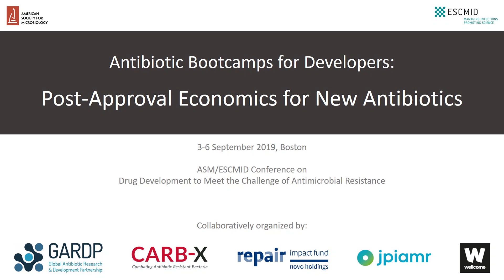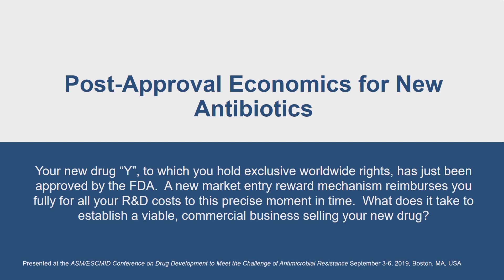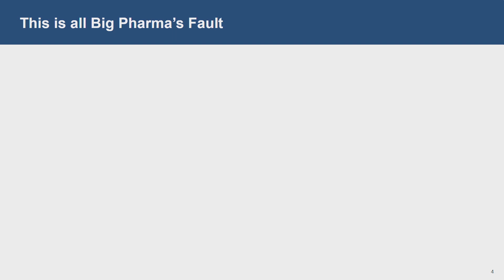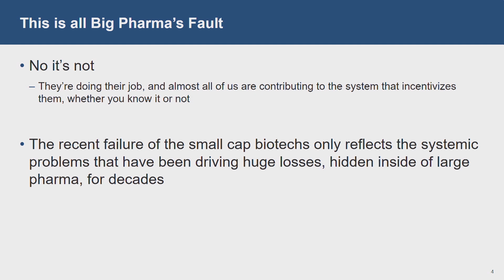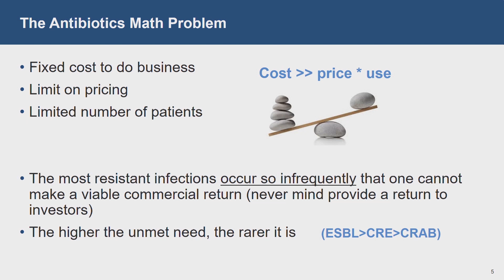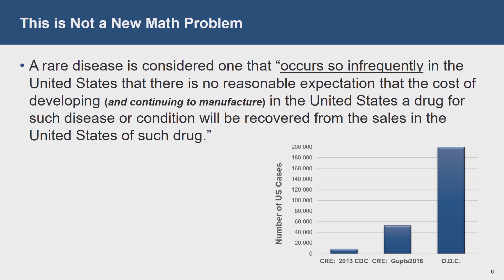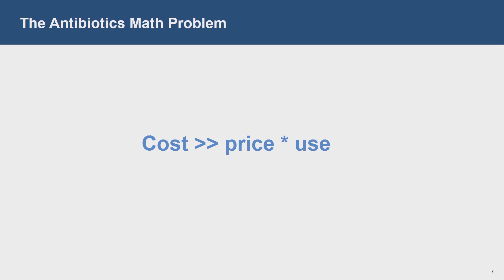Bootcamp Post-Approval Economics for New Antibiotics: Introduction & Background (ASM/ESCMID 2019)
Recording of 'Bootcamp 2: Post-Approval Economics for New Antibiotics' at the ASM/ESCMID Conference on Drug Development to Meet the Challenge of Antimicrobial Resistance (Boston, September 2019)

Introduction & background by John H. Rex and Ryan Cirz
Collaboratively organized by GARDP, CARB-X, REPAIR Impact Fund, JPIAMR and Wellcome Trust